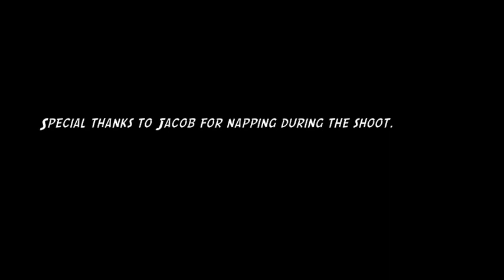The Race Large